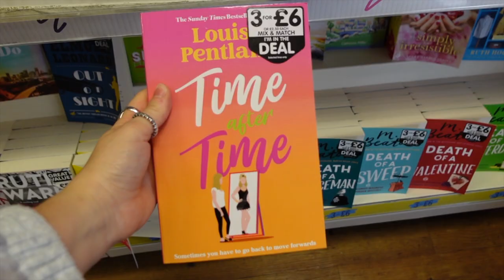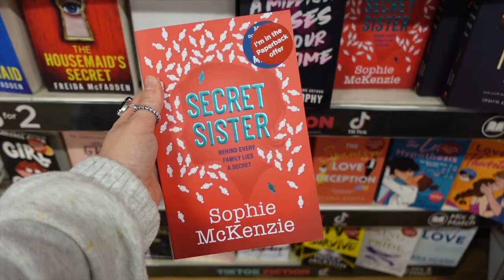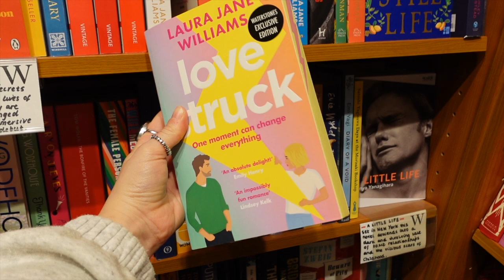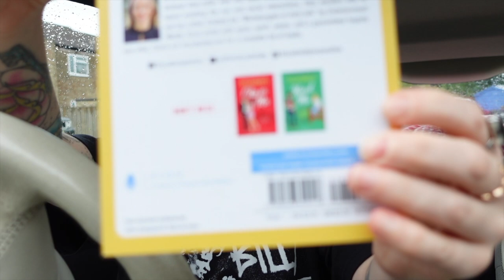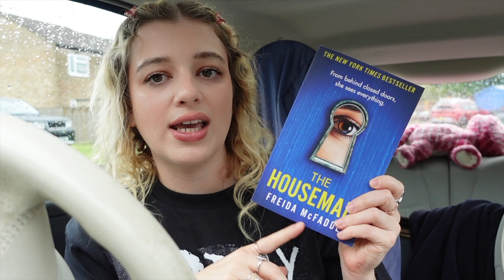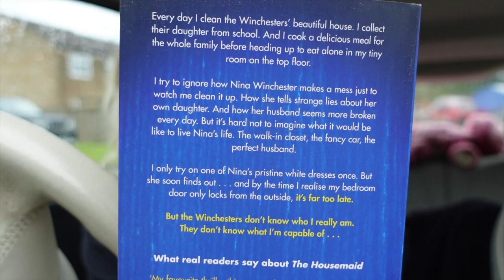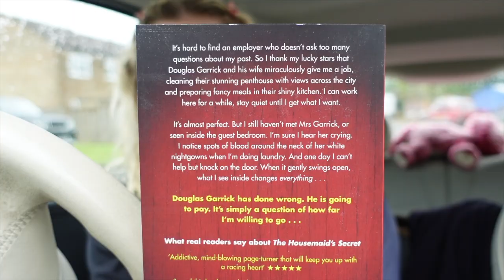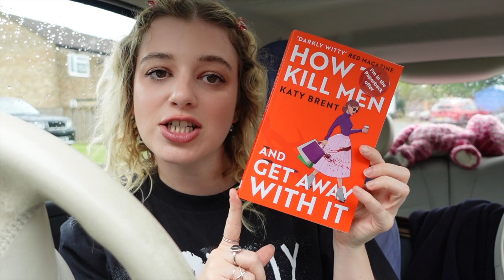RAINY DAY BOOKSTORE VLOG | THE WORKS, WATERSTONES & WH SMITHS 🌧️ ☕️ 📖 • Melody Collis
Another day, another book shop with me. Today I headed into The Works, Waterstones and WH Smiths!

MY CURRENT TBR